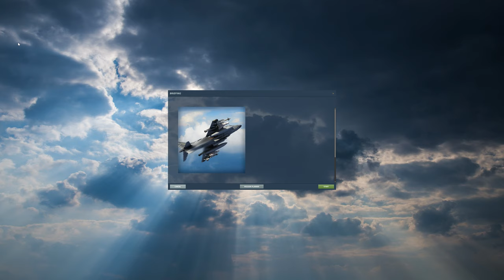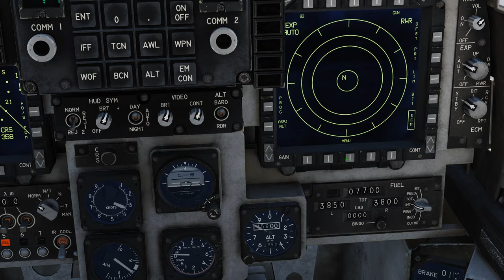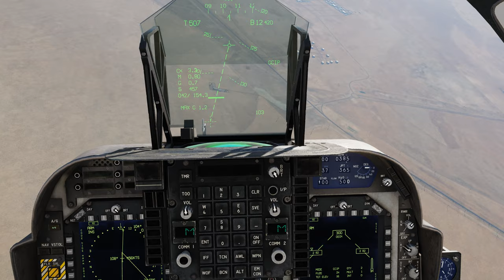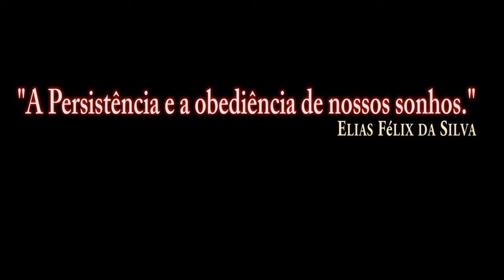DCS:AV-8B_Armas_MK-82 (2)/PT-BR_VÍDEO 1353